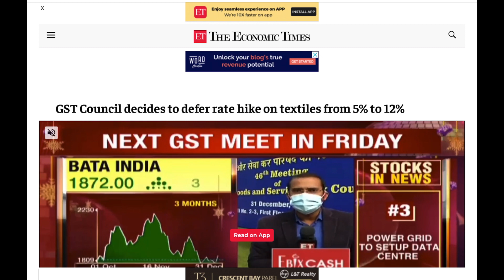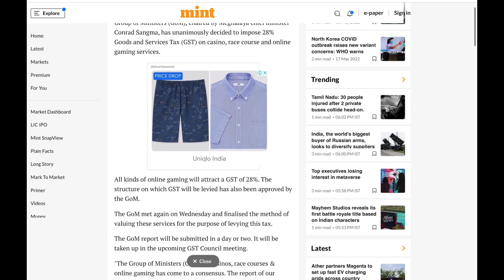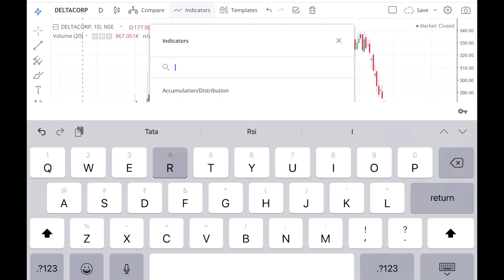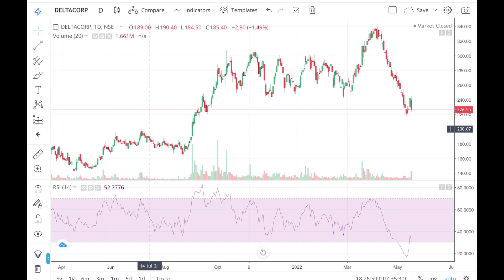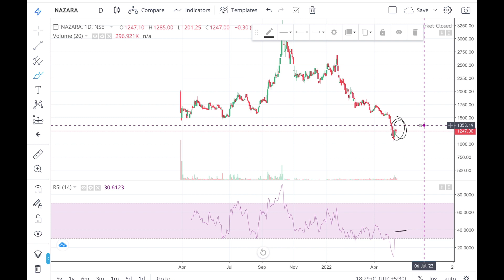Breaking News Stock Crash হতে চলেছে 02 Stock চোখ ধাঁদানো খবর | Latest Share Market Tips And News